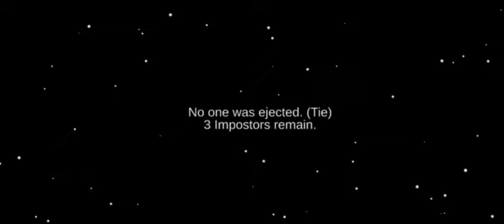Master Mind😈 Imposter|Among us|Gameplay